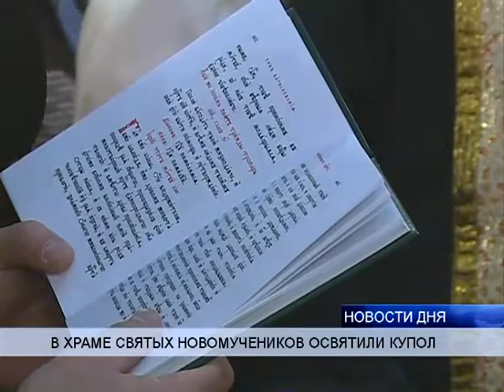(16+) В ХРАМЕ СВЯТЫХ НОВОМУЧЕНИКОВ ОСВЯТИЛИ КУПОЛ